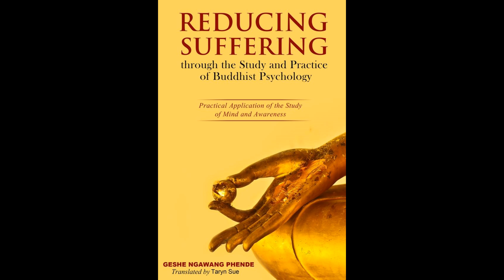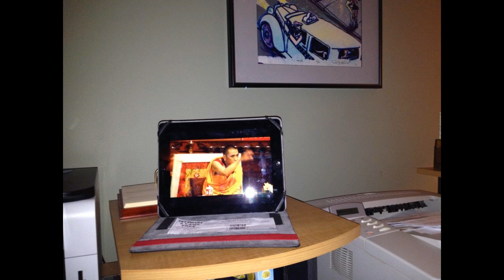Eight Verses for Training the Mind - Part 1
The original text of the Eight Verses comes from Geshe Langri Tangpa 1054–1123. These are teachings given by Geshe Ngawang Phende in a visit to Cape Town in 2012. The first seven verses of the Eight Verses for Training the Mind deal with the practices associated with cultivating the method aspect of the path such as compassion, altruism, aspiration to attain buddhahood, and so on. The eighth verse deals with the practices that are directed toward cultivating the wisdom aspect of the path. The text of the Eight verses follows below.

Eight Verses of Training the Mind by Geshe Langri Thangpa

By thinking of all sentient beings
As more precious than a wish-fulfilling jewel
For accomplishing the highest aim,
I will always hold them dear.

Whenever I’m in the company of others,
I will regard myself as the lowest among all,
And from the depths of my heart
Cherish others as supreme.

In my every action, I will watch my mind,
And the moment destructive emotions arise,
I will confront them strongly and avert them,
Since they will hurt both me and others.

Whenever I see ill-natured beings,
Or those overwhelmed by heavy misdeeds or suffering,
I will cherish them as something rare,
As though I’d found a priceless treasure.

Whenever someone out of envy
Does me wrong by attacking or belittling me,
I will take defeat upon myself,
And give the victory to others.

Even when someone I have helped,
Or in whom I have placed great hopes
Mistreats me very unjustly,
I will view that person as a true spiritual teacher.

In brief, directly or indirectly,
I will offer help and happiness to all my mothers,
And secretly take upon myself
All their hurt and suffering.

I will learn to keep all these practices
Untainted by thoughts of the eight worldly concerns.
May I recognize all things as like illusions,
And, without attachment, gain freedom from bondage.

| Rigpa Translations. Revised 2012.